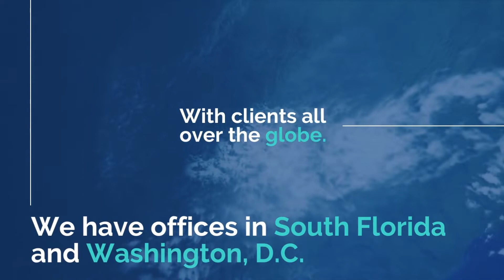Top of Mind 2022 Sizzle Reel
Top of Mind Presents… Our New 2022 Sizzle Reel!

Learn more about our public relations firm, including our wide range of traditional media and digital marketing services.